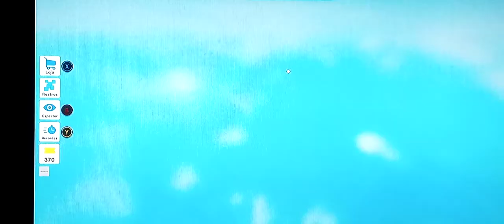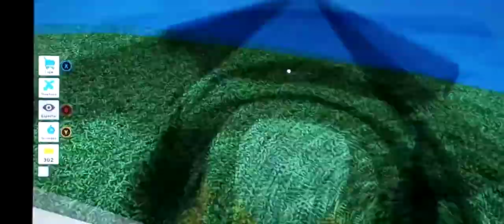Vem para a aventura jogando Roblox👊👊👊👊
Jogo Roblox com muita aventura!